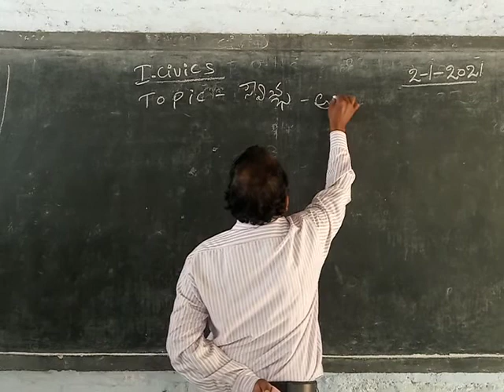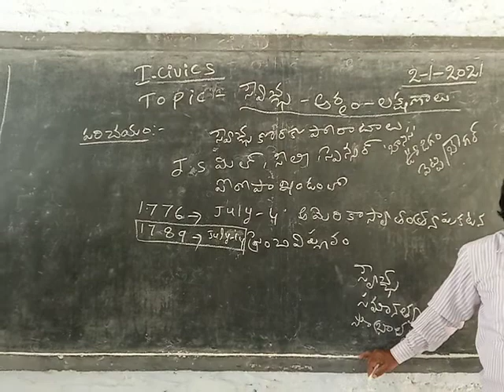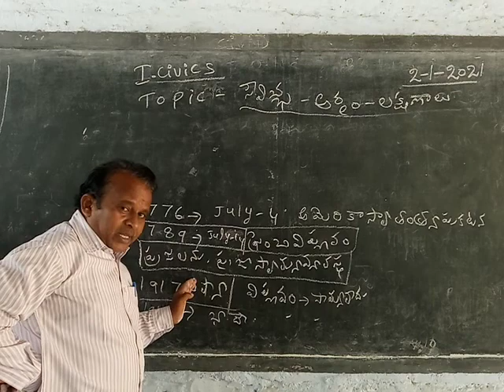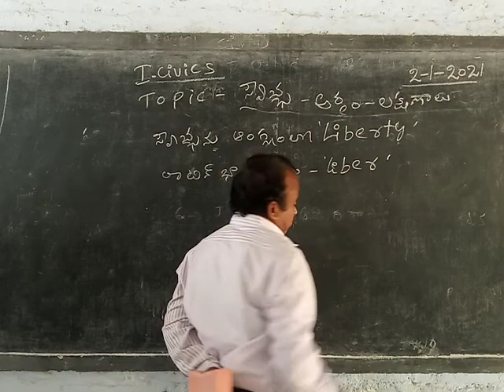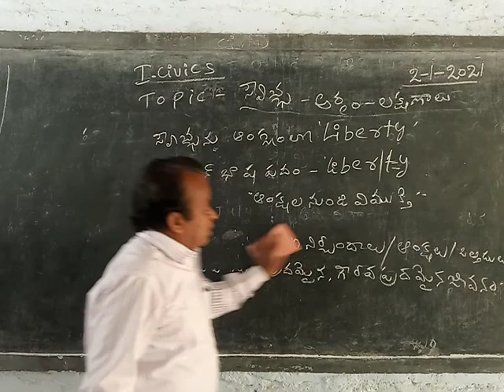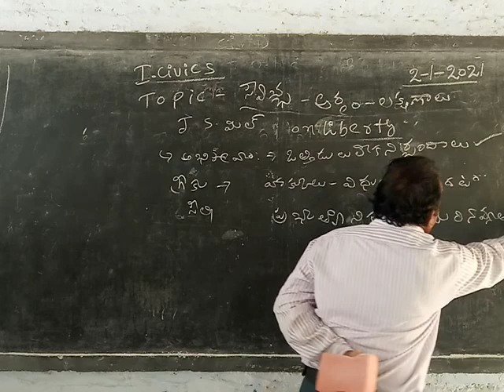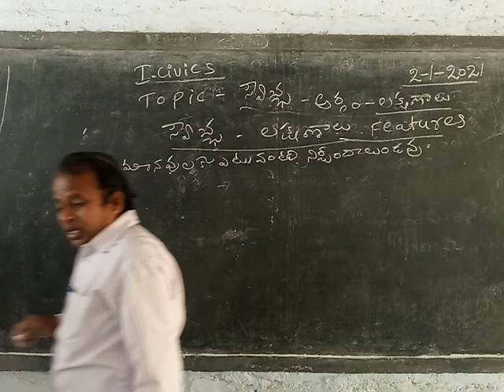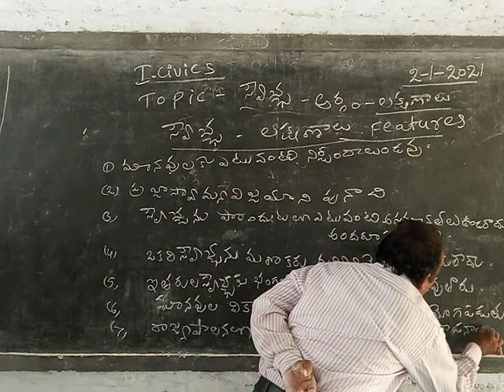1st year Civics 30th class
Meaning of Freedom